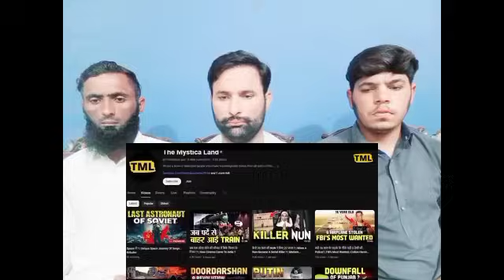क्या हुआ था उन 60 घंटों में अभिनंदन के साथ ? | What Happened To Abhinandan In Those 60 Hours ?